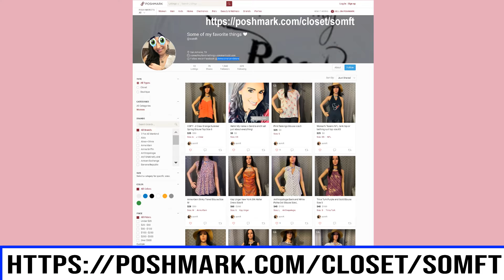somft on poshmark is a scammer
Be careful of this poshmark seller/buyer, she is a scammed and claims empty packages then changed stories to wrong items, be piece of doo doo